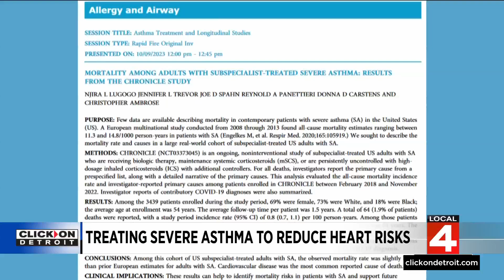How to treat severe asthma to reduce heart risks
May is asthma awareness month, and researchers want to raise awareness about the need to get newer, more effective therapies into the hands of patients. Some 25 million Americans have asthma, and more than two million have asthma that is considered severe. Experts say some of the older treatments have long-term risks that could be reduced.